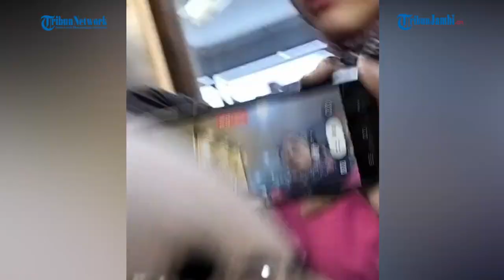Daus Mini Update Soal Perceraiannya dengan Shelvi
(ian)